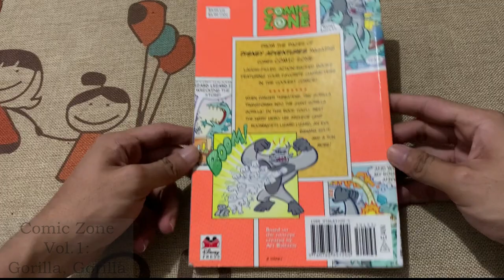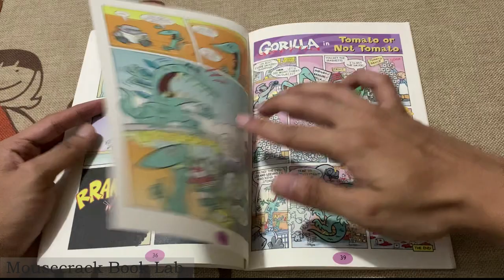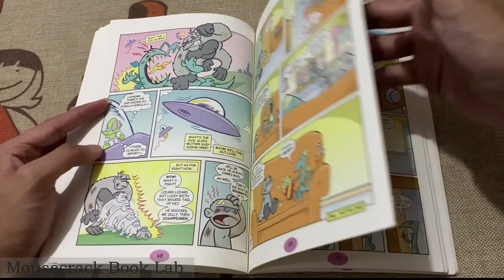Comic Zone Vol.2 - Gorilla, Gorilla - What's Inside?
I bought this book last year 2020 from amazon and I got it for $14 with shipping fee to my country which is I think the thing I paid more. This book was very special because when I was a child and having a nightmare, reading this book keeps me feel safe and can go back to sleep. As a child it was scary having a nightmare so this book really helps me out.

Book Title: Comic Zone Vol.2 - Gorilla, Gorilla
Originally published: 7 March 2006
Author: Author: Art Baltazar
Illustrator: Art Baltazar
Genres: Fiction, Children's literature, Graphic novel

If you want to grab a copy go check out on Amazon

✔️On video intro it says "Vol. 1", it should be "Vol.2".

📝I make videos on book to provide of what's in the book so that people can decide if the book is worth their money or just want to browse.